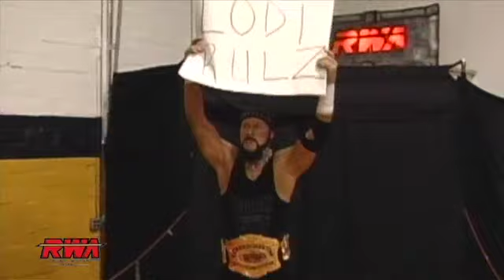RWA Uprising 6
Saturday, January 11th, 2013, West Newton, PA
Scott Sarin & Shane Andrews vs Lucio Deveer and Danny Able
William Roberts vs John Skylar
Jessie Belle Smothers vs Sara Feeny vs Sassy Stephie
Scotty Mathews vs Billy Brash
RWA PA Regional Championship: Brady Pierce vs Ryan Reign
RWA Tag Team Championship Gauntlet Match: Generation Dead(Gory & G-Raver) vs Zubov & Brock Singleton vs The Circle(Mitchell & Chris Taylor) vs Team CK
RWA Heavyweight Championship: LODI vs Ashton Amherst